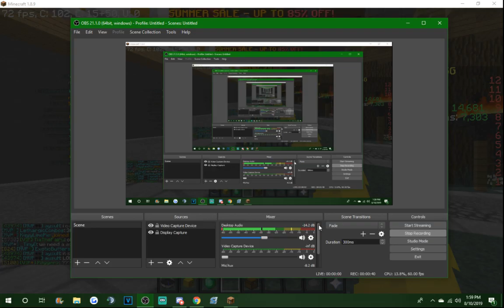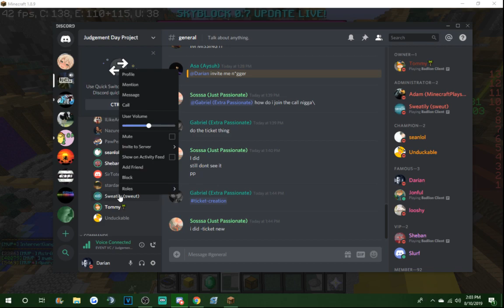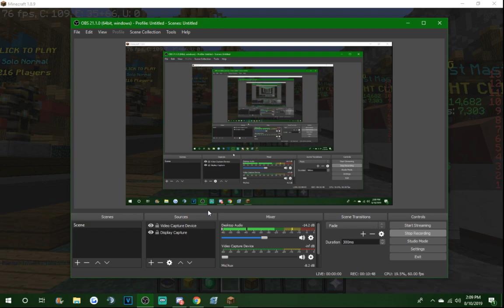Sean's Spending Event! (Over 47mil COINS SPENT... WORLD RECORD!)